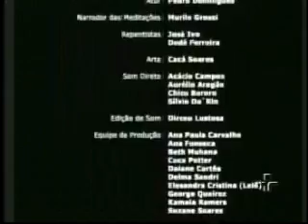Dom Hélder (Parte III )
A vida de Dom Hélder Câmara